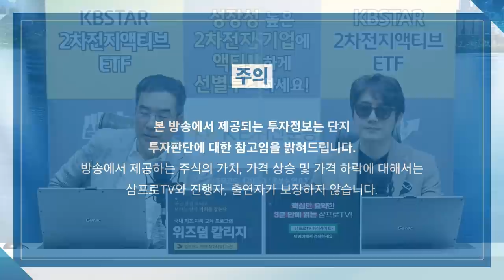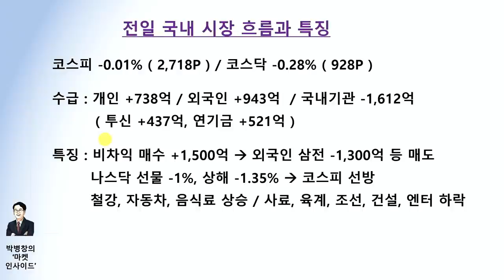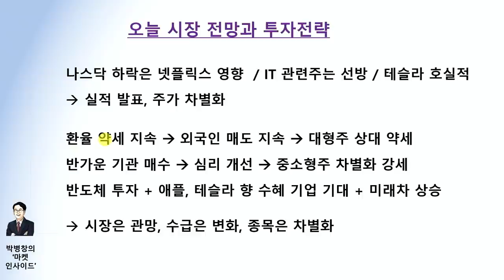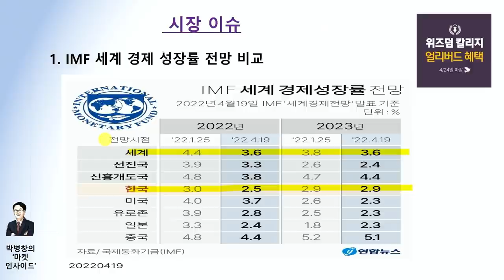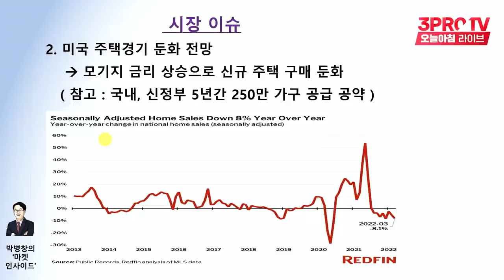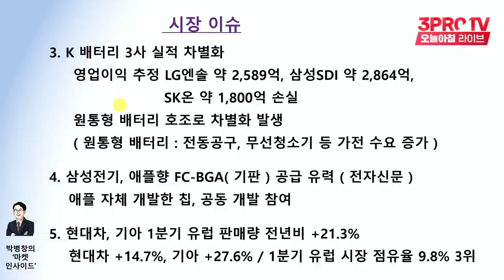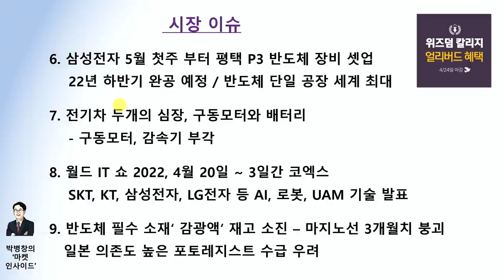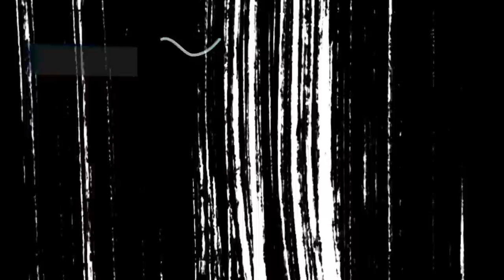[박병창의 마켓인사이드] 실적 발표로 인한 주가 차별화.. 종목장세 지속되나? f.교보증권 박병창 부장